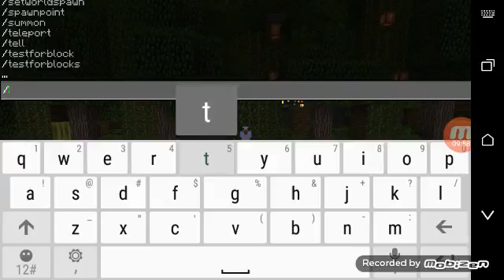Mr_Porco_Rescue-Part 2 The mix up!?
If you have any fanart send it to me on facebook or twitter or instagram or comment on the video saying that you uploaded the video to YouTube and I will check it out and maybe it will be in one of my videos:)